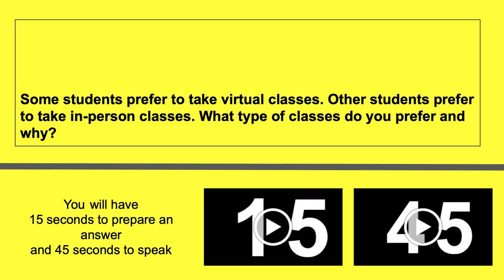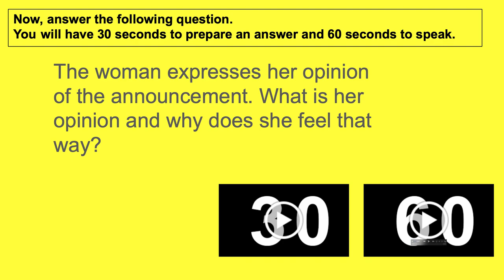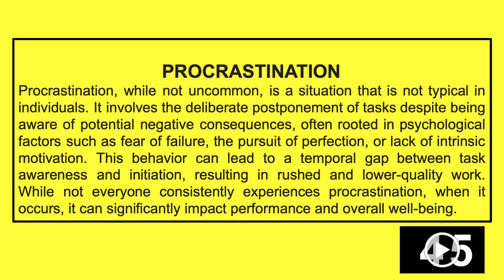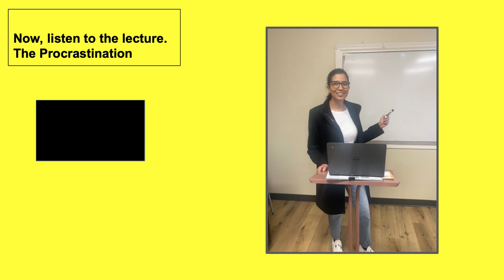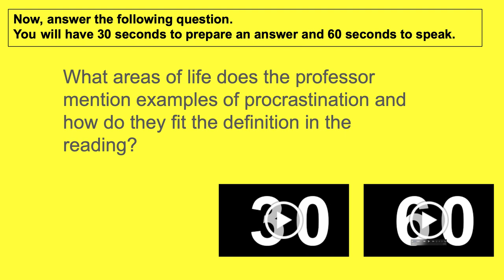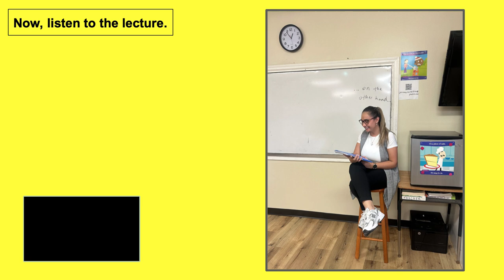TOEFL A TEAM 1: ESL Listening & Speaking Class (Feb. 2024)